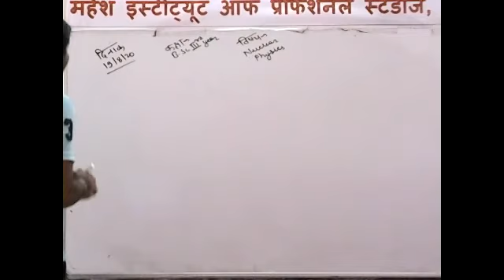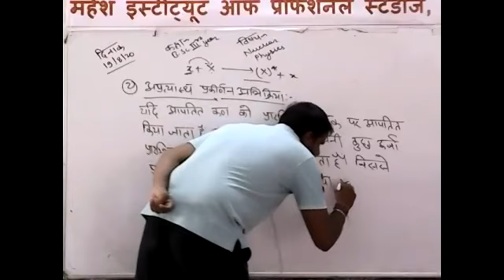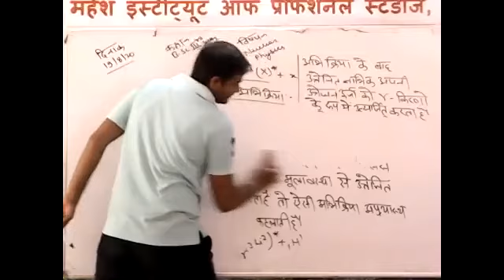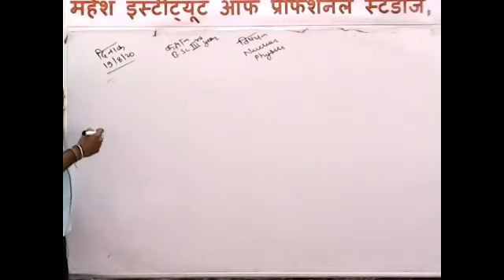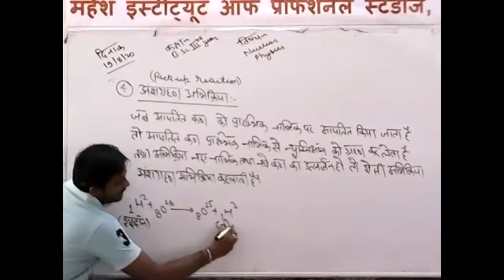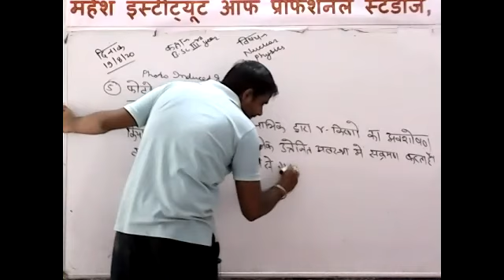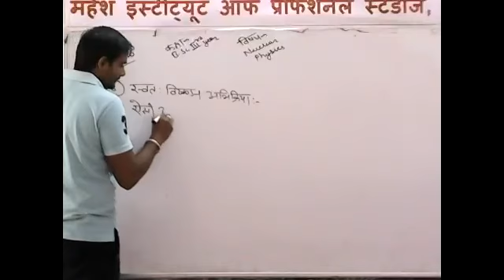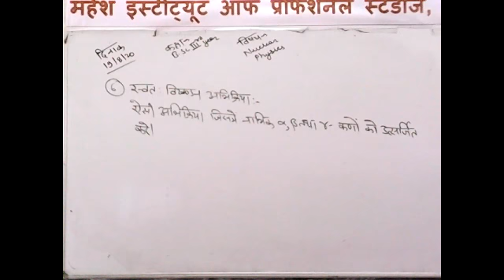B.Sc. PART-III PHYSICS [TYPES OF NUCLEAR REACTION]